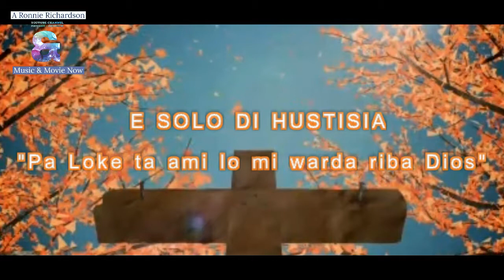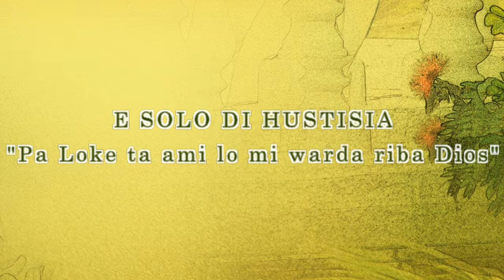E Solo di Hustisia - Pa Loke Ta Ami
One of the best worship cd that has been produced in the last couple of years in Curacao.
Be blessed